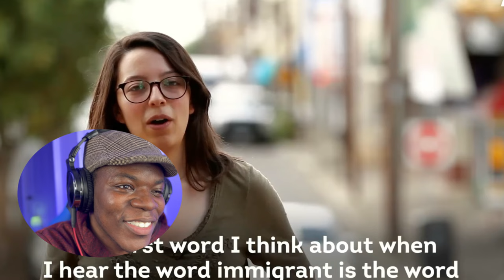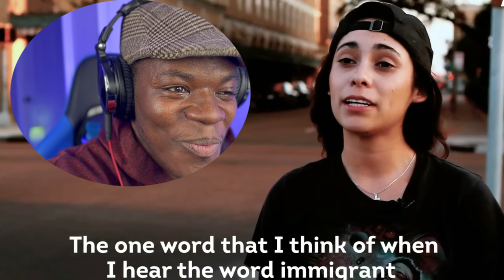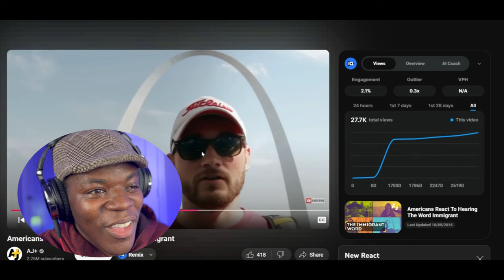Americans React to the Word “IMMIGRANT”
What's the first thing you think of when you hear the word 'immigrant'?” They asked young people in New York City, St. Louis, Texas and San Francisco.

If someone told you 75% of the population of a particular country believed immigration was a good thing, where would you think they were talking about? What if they went on to tell you 28% of the people of that country thought immigration ought to increase, would that help to narrow it down?

It’s likely at least one of the Nordic countries would make your shortlist, famed as they are for their openness and tolerance. Maybe Germany too, which, though experiencing rising anti-immigration sentiment, has accepted more asylum seekers than any other EU member state.

But according to the polling company Gallup, it’s actually three quarters of Americans who think immigration is a positive thing.

At 75%, it’s the highest it’s ever been since the Gallup poll began shortly after the turn of the century. This seems to suggest that the American public’s attitudes towards immigration may be at odds with the current US administration’s steps to limit undocumented migration, including the controversial decision to separate children from their parents.